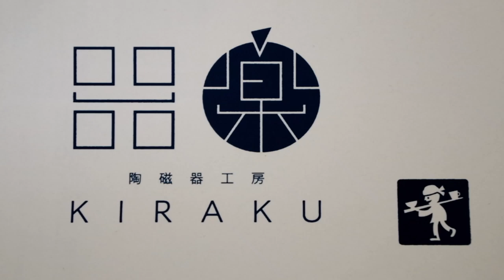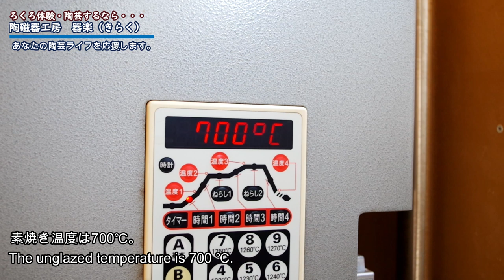How to make a sake bottle and sake cup "KOHIKI". 陶芸職人の「粉引き徳利・猪口」制作。 【陶芸解説249】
陶芸の「粉引き徳利・猪口」の制作風景を紹介。
電動ろくろを使用し、手づくりならではのほど良い歪み具合はしっとりと手になじみます。
粉引きならではの色味・鉄粉・質感を感じ取って貰えれば嬉いです。
1つ1つ職人が手作りで制作していく器には作り手の想いが詰まっています。どの工程も気の抜けない作業が多いが、確かな技術で使う人を想いやる器づくりには魂が宿ります。
あなたが使うその器にもきっと魂が宿っているはずです！

「白化粧土（粉引き）の配合・作り方」の動画はこちら

「器楽オンラインショップ」でお買い求め頂けます。